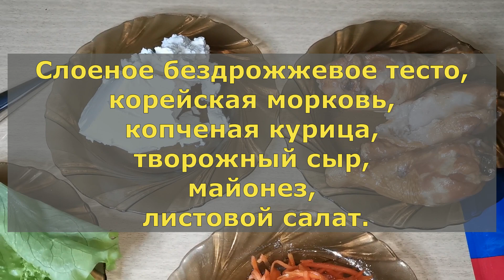Новогоднее меню 2023. ПРОСТАЯ закуска МОРКОВКА на праздничный стол.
Ингредиенты:
Слоеное бездрожжевое тесто,
корейская морковь,
копченая курица,
творожный сыр,
майонез,
листовой салат.

Ingredients:
Puff pastry,
Korean carrots,
smoked chicken,
cottage cheese,
mayonnaise,
lettuce.